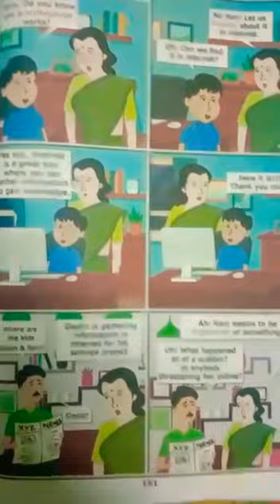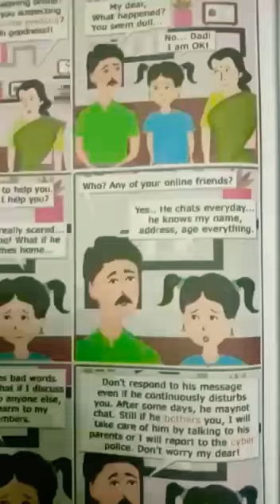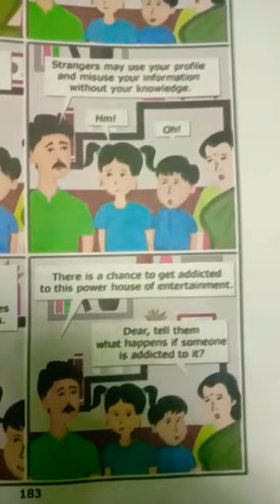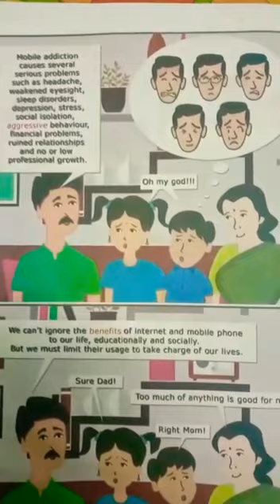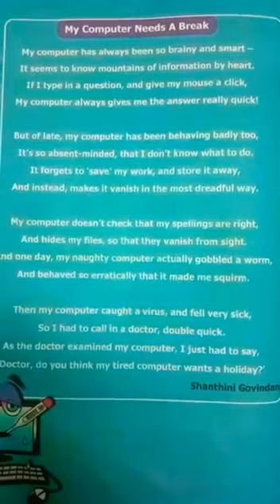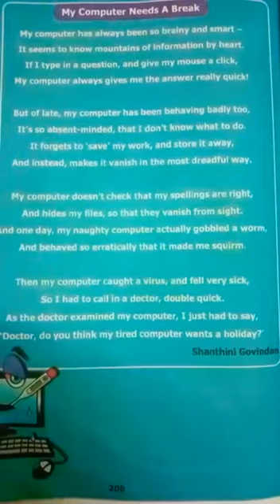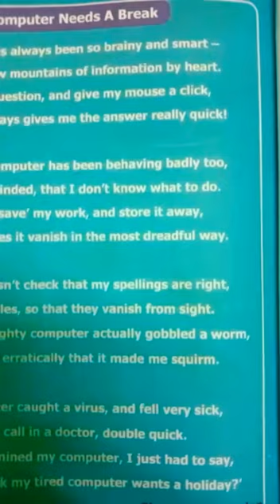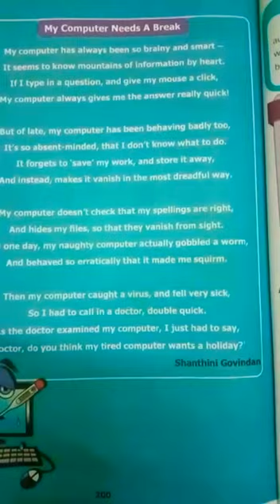TET CLASS ( ENGLISH - 8TH STANDARD)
Unit - 7

mobile number
sennaga27@gmail